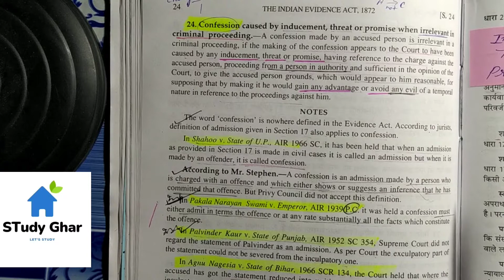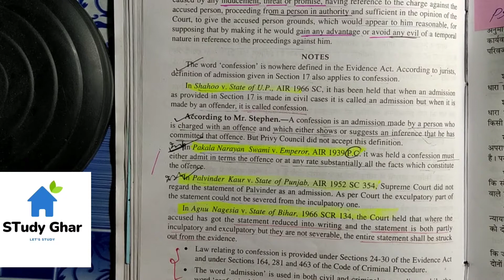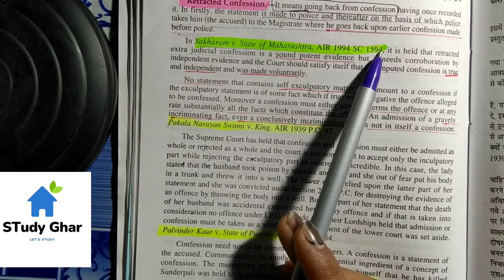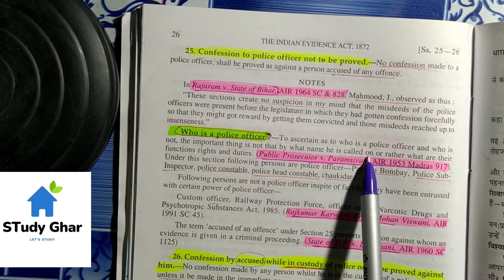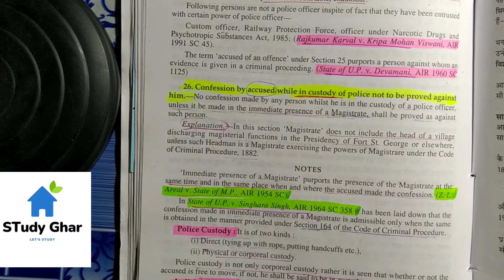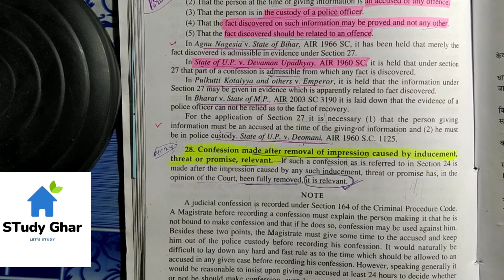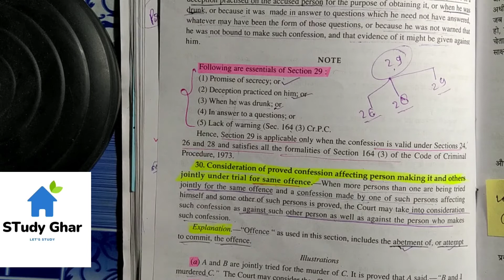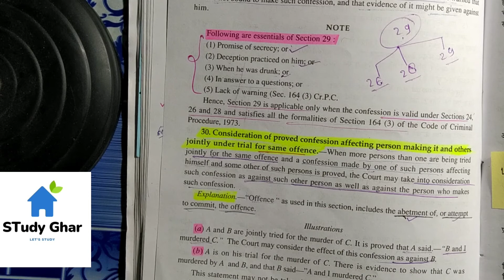CONFESSION || SEC 24-30 || INDIAN EVIDENCE ACT,1872.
Confession”
The word “confession” appears for the first time in Section 24 of the Indian Evidence Act. This section comes under the heading of Admission so it is clear that the confessions are merely one species of admission. Confession is not defined in the Act. Mr. Justice Stephen in his Digest of the law of Evidence defines confession as “confession is an admission made at any time by a person charged with a crime stating or suggesting the inference that he committed that crime.”

In Pakala Narayan Swami v Emperor Lord Atkin observed
“ A confession must either admit in terms the offence or at any rate substantially all the facts which constitute the offence. An admission of a gravely incriminating fact, even a conclusively incriminating fact is not in itself a confession”.

In the case of Palvinder Kaur v State of Punjab the Supreme Court approved the Privy Council decision in Pakala Narayan Swami case over two scores.
Firstly, that the definition if confession is that it must either admit the guilt in terms or admit substantially all the facts which constitute the offence. Secondly, that a mixed up statement which even though contains some confessional statement will still lead to acquittal, is no confession. Thus, a statement that contains self-exculpatory matter which if true would negate the matter or offence, cannot amount to confession.

However in the case Nishi Kant Jha v State of Bihar the Supreme Court pointed out that there was nothing wrong or relying on a part of the confessional statement and rejecting the rest, and for this purpose, the Court drew support from English authorities. When there is enough evidence to reject the exculpatory part of the accused person’s statements, the Court may rely on the inculpatory part.

Admission and confession
Section 17 to 31 deals with admission generally and include Section 24 to 30 which deal with confession as distinguished from admission.